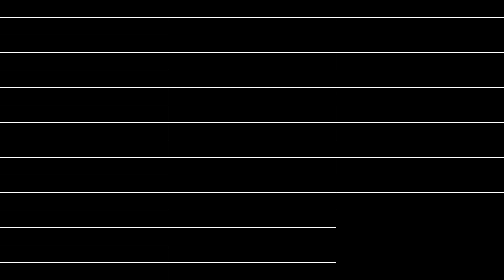Firage - Laser Lords (firage_-_laser_lords.it) [Oscilloscope view]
(my channel somehow lost access to links, so here is the next best thing, remove the space)
Very cool modern Spacesynth song, it's in a MOD style format too, it's awsome!